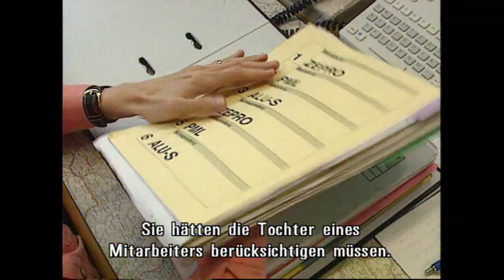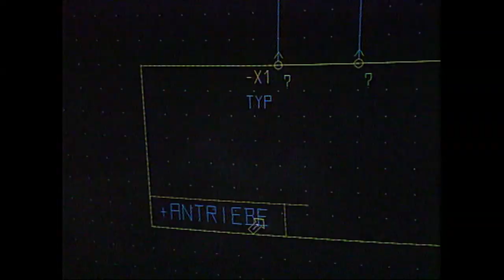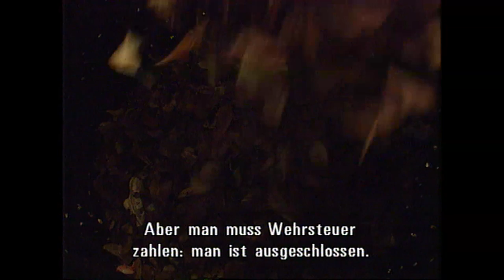LEBEN UNTER RIESEN (DOK)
EIN DOKUMENTARFILM VON KURT GLOOR

Der Film zeigt das Leben von kleinwüchsigen Menschen und ihre Probleme mit Riesen leben zu müssen.

Kamera: Peter Ramseier
Ton: Peter Conrad
Schnitt: Pamela Myson